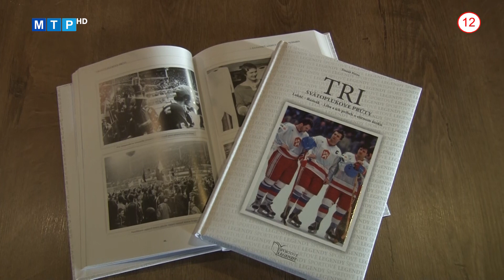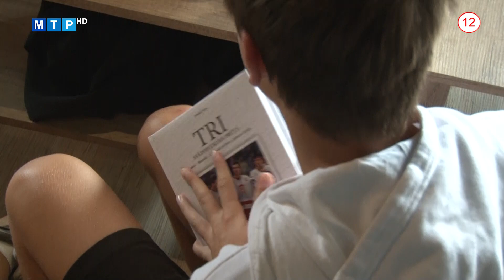Dárius Rusnák na návšteve v Partizánskom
Špeciálnou odmenou pre tých najusilovnejších v príprave bola kniha Tri Svätoplukove prúty. Jej autor Tomáš Petro v nej mapuje samostatné životné a klubové príbehy trojice hokejistov legendárneho reprezentačného útoku Vincent Lukáč – Dárius Rusnák – Igor Liba.